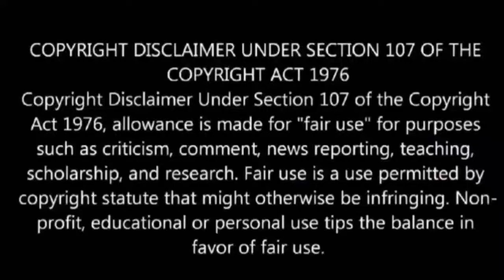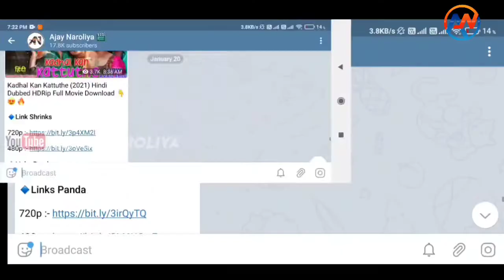Zakhmi Khiladi (2021) Hindi Dubbed Movie Release Date | New Hindi Dubbed Movie 2021